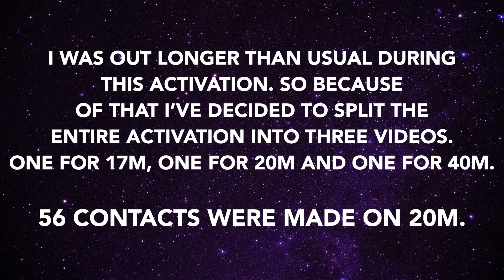POTA Activation at Fort DuPont on 20 Meters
PART II
Contacts from my Parks On The Air (POTA) activation of K-1737 Fort DuPont State Park in Delaware City, Delaware on Sunday, March 13, 2022.

Due to the length of time I spent at this activation, I am splitting it up into three (3) separate videos. One for 17m, one for 20m and one for 40m.

Thank you to all of the hunters and POTA activators for making this a successful activation!

Equipment Used:
Radio: Yaesu FTDX10
Antenna: MFJ-1620T 20m HF Stick
Battery: Bioenno Power 12V, 30Ah LFP Battery (PVC, BLF-1230A)
Battery Box: Powerwerx PWRbox Portable Power Box for 12-40Ah Lithium Iron Phosphate (LiFePO4) Bioenno Batteries
Tripod: Anozer Flexible Tripod
Tray: ENRICH UP Car Steering Wheel Premium Tray
External Microphone: Movo VXR10-PRO External Video Microphone
Camera: iPhone 13 Pro Max
Logging Device: iPad Pro (Spotting, information & logging)

Grocery bag, beanie, Mini Pack, iPad Pro sleeve and Combat Cock from Special Operations Equipment (SOE)

Don't forget to leave a comment also to tell me what you thought of this video & activation!

CONTACT TIMESTAMPS - 20m
00:00 - Intro & 20m
01:13 - HI8DL - P2P
02:02 - N5KHM
02:57 - KE4DIS
03:27 - K7SEN
04:05 - KE9BV
04:37 - K0GUY
05:05 - K2CAF
05:36 - N9BLY
06:04 - N0LGN
06:27 - W9EMM
07:18 - QRP Check
07:24 - NP4JJ
07:50 - KY4CQ - P2P
08:37 - KB4FUW
09:08 - AC9NW
09:53 - KD9DZT
10:34 - NZ2S
11:13 - K2CMC
11:47 - KE0JYU
12:55 - VE1PVH
13:27 - KG5OIB - P2P
14:15 - N9IHC
14:59 - K4MWK - P2P
15:37 - N8KYO
16:06 - WF5TV
16:47 - N4RRW
17:17 - N9DIZ
17:43 - KD5URK
18:09 - KI5QJU
18:43 - KB9AMC
19:16 - N5SLY - P2P
20:04 - KO4BVA
20:39 - K4BAD
21:15 - W9RFU - P2P
22:09 - WA2UFD - P2P
24:20 - VA1SEA
24:59 - KO4TSO
25:40 - KD9SZN
26:26 - W8NWG
27:11 - K6TQ
27:35 - AI5DJ
28:01 - KE0RIZ
28:38 - KJ7ESJ
29:38 - N5PWD
30:16 - SP9JKL
31:35 - QRP Check #2
31:41 - AJ5ZX
32:18 - KB3ZKG
32:48 - VE9GOM
33:23 - K4CIH
33:50 - KF0HCN
34:23 - N4RHM
34:59 - KS4YX
35:26 - W2BJN
35:53 - KN4ZVJ
36:21 - WS8O
36:52 - KO4YX
37:20 - N4MU
37:59 - Outro